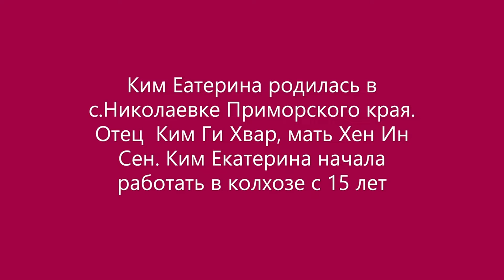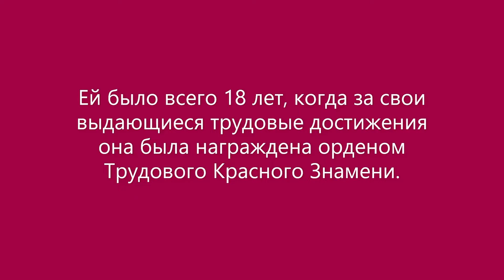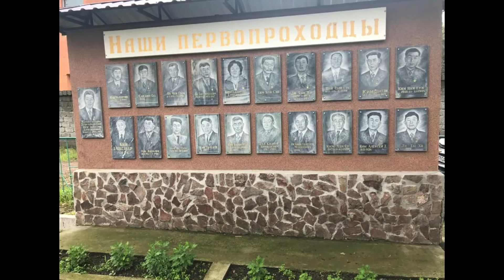Герман Ким (ВЭКС) Герой Социалистического труда Ким Екатерина Георгиевна. МСООК Боминрен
В 2019 году скончалась последняя из плеяды советских корейцев Героев Социалистического труда. Ее памяти был проведен вечер  в МСООК Боминрен.